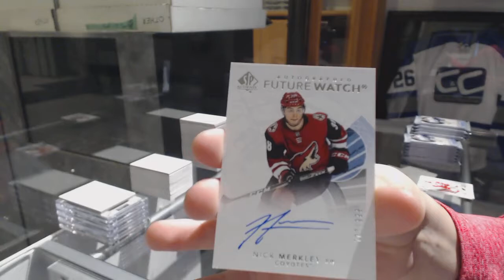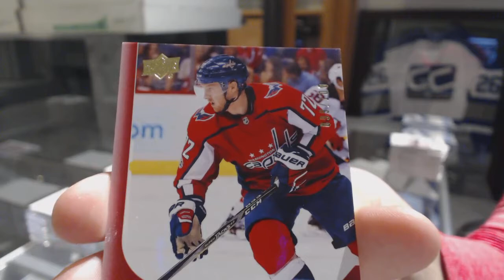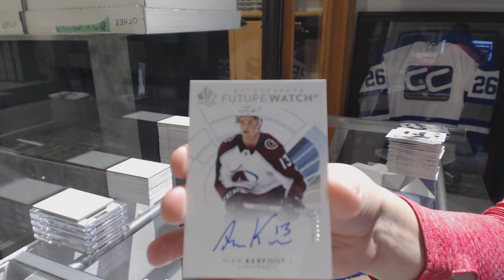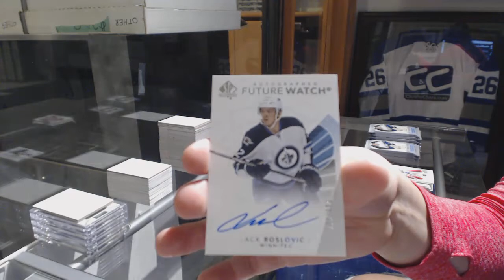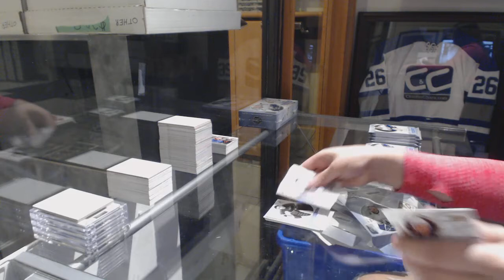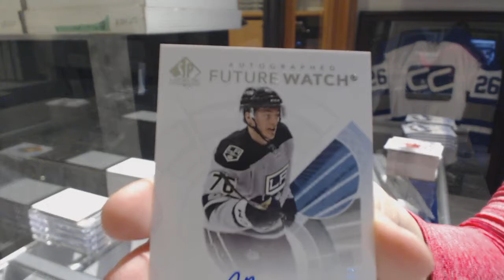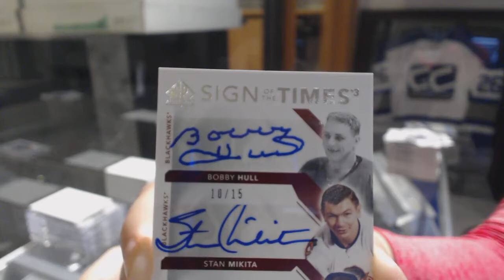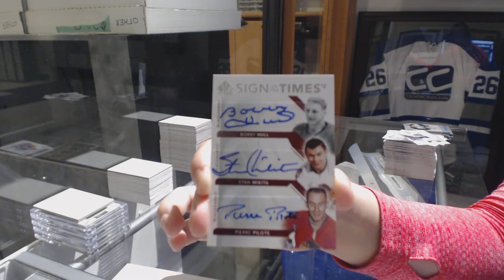17-18 Upper Deck SP Authentic Hockey 4 Box Break - C&C GB #8958